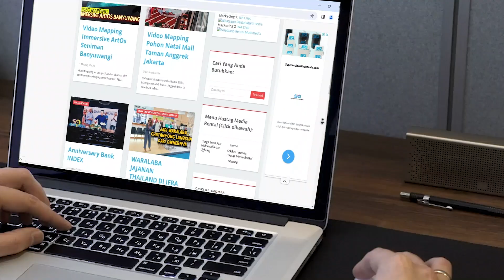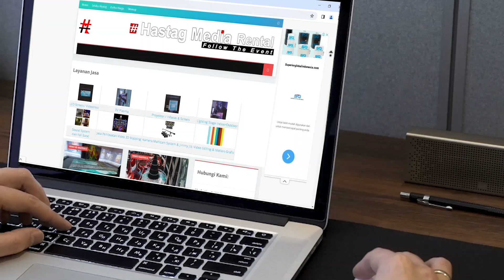Hasil Rekaman Video Samsung A52S 5g Acara Tahun Baru Kemarin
Hasil Rekaman Video Samsung A52S 5g Acara Tahun Baru Kemarin bersama Baim dan Ariyo Wahab.